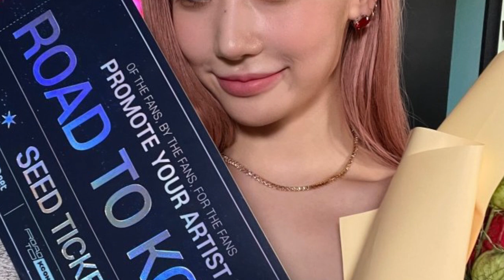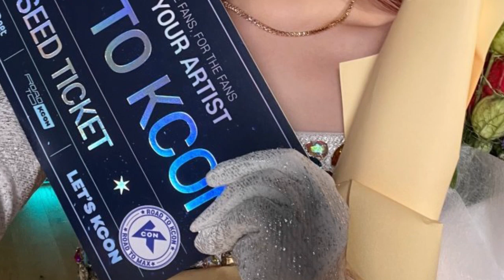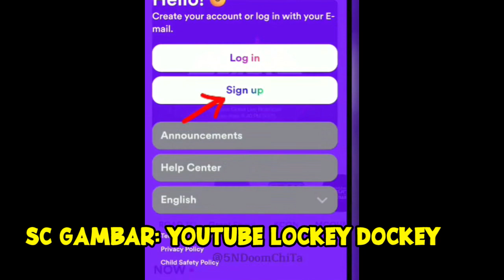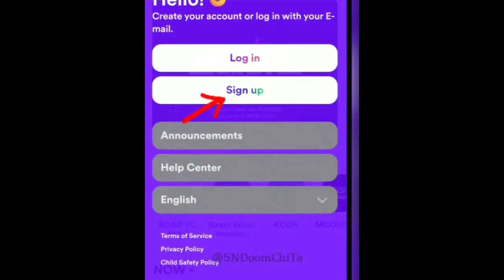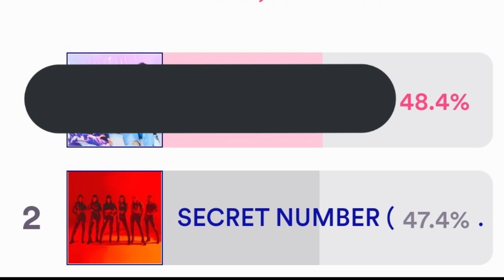Belum Terlambat, Secret Number Masih Bisa Menang !! Begini Tutorial Buat Akun Mnet Untuk Vote Senum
for this time kita akan membahas road to kcon. Seperti yang diketahui bahwa Secret Number menjadi salah satu kandidat untuk dapat tampil di acara tersebut.